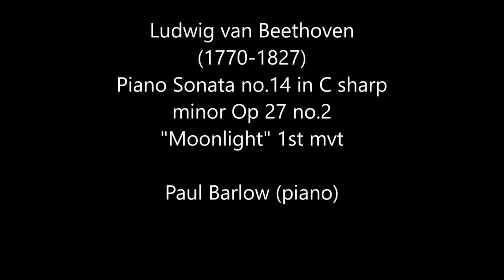Paul Barlow plays Beethoven: 1st mvt from the Moonlight Sonata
The "Moonlight" Sonata is one of Beethoven's most recognisable pieces. This is the 1st movement.